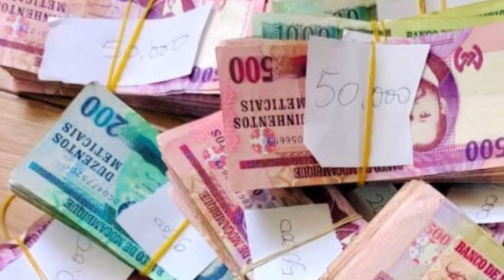TSU TEM ERROS : MOÇAMBIQUE